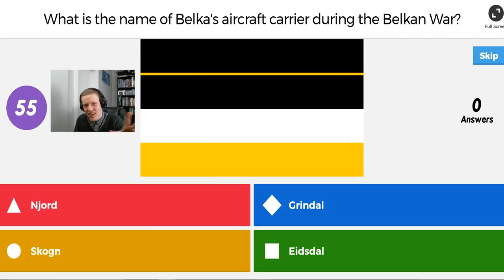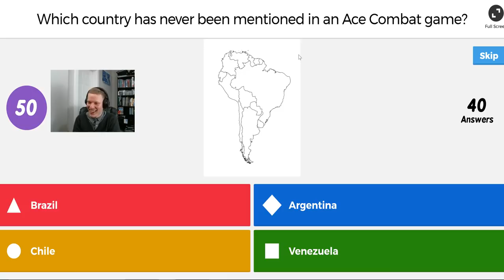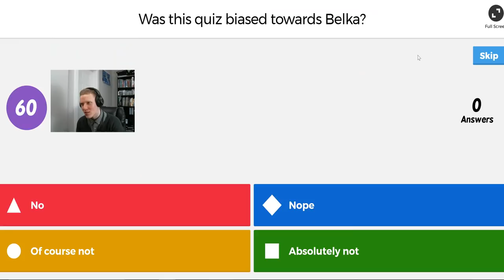Ace Combat 7 at the 2017 PSX, AC Quiz #2, F-104 Documentary + Updates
‹‹All the links you need are here in the description: ››
Link for the Ace Combat Community coverage of the 2017 PSX and the Ace Combat Quiz #2 (hosted by ACF and Sly)